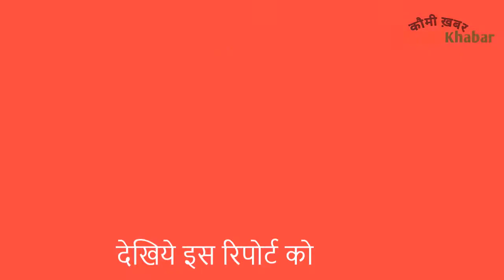ghilaf e kaba ki qimat | pahla gilafe kabah kab chadaya gaya | GHILAF E KABA HISTORY makkah hostory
ghilaf e kaba ki qimat | pahla gilafe kaaba kab chadaya gaya | GHILAF E KABA HISTORY